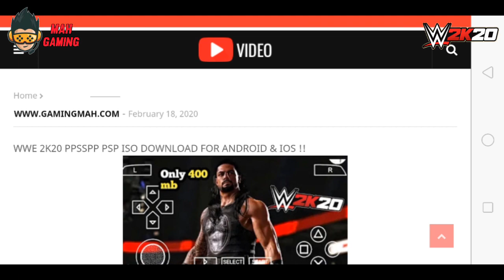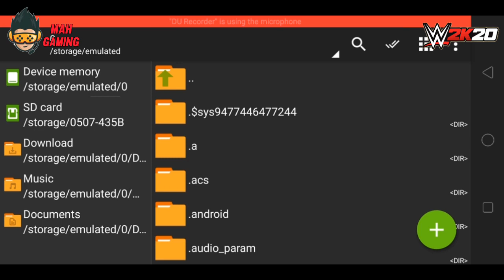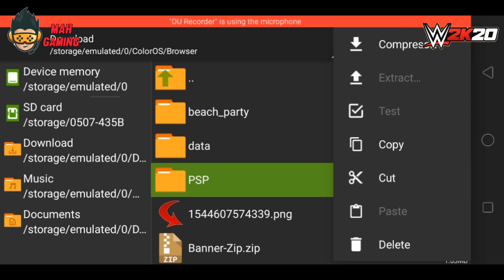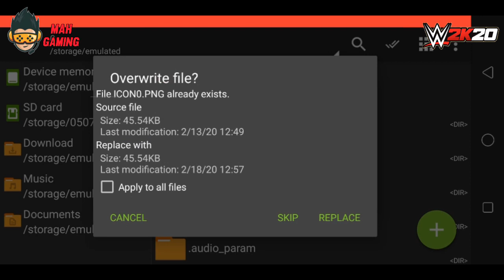🔥[400MB] WWE 2K20 FOR ANDROID & IOS | GAMEPLAY PROOF | NEW 2020